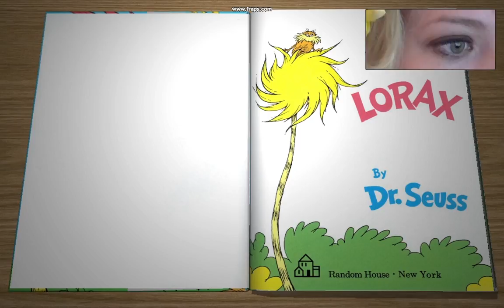the Lorax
"The Lorax" is a very simple demo using eye tracking to calculate if children are reading along with the book as their parents read to them.